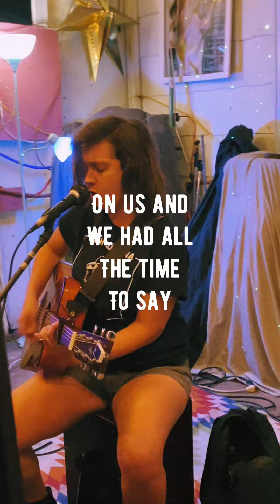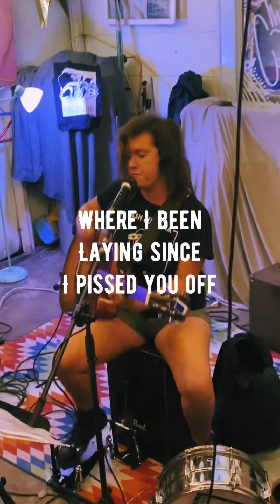One More Night live at The Connex Jacksonville